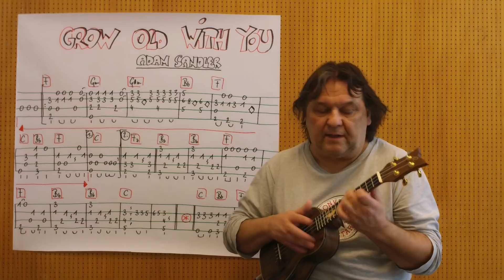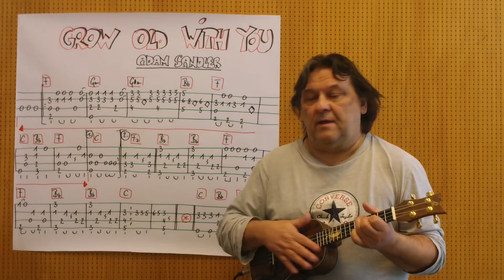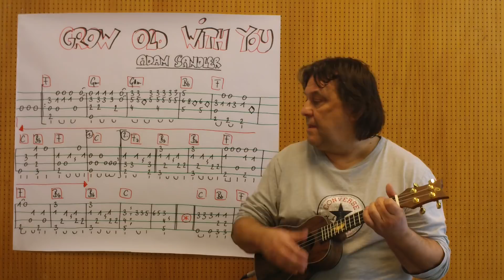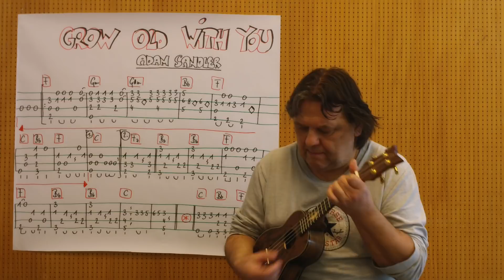Fingerstyle UKULELE Lesson #174: GROW OLD WITH YOU (Adam Sandler)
Here's my fingerstyle instrumental version of Adam Sandler's "I Wanna Grow Old with You" from the movie "The Wedding Singer".